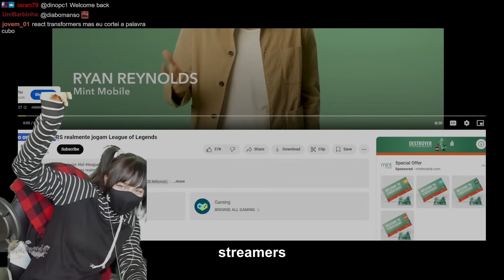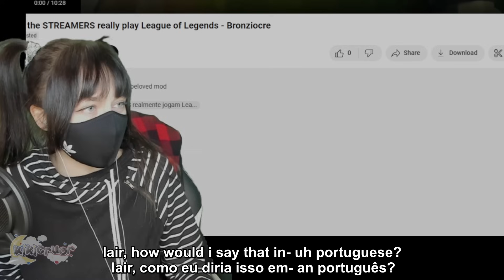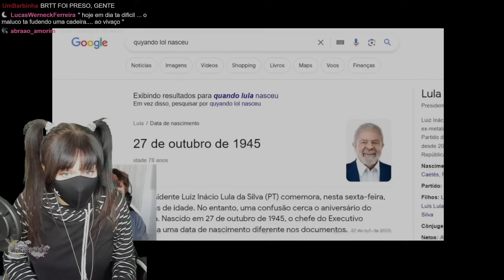kiki react - Como os STREAMERS realmente jogam League of Legends - bronziocre 🌗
you're watching kikicruor! 🌗
você está assistindo kikicruor! 🌗

original creator of the video in the pinned youtube comment!
criador original do video no comentário fixado do youtube!

🌗 editing: Sir Guaraná Sparkles